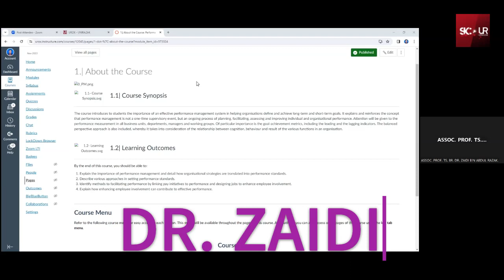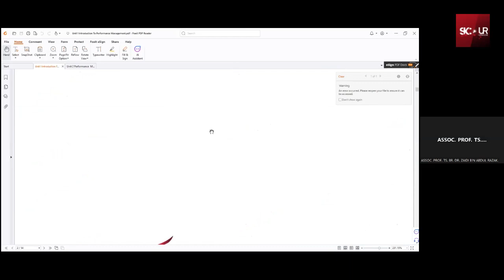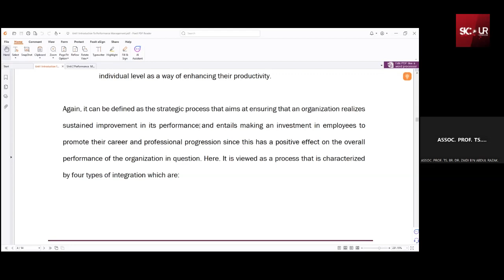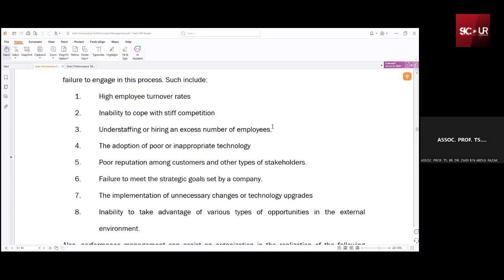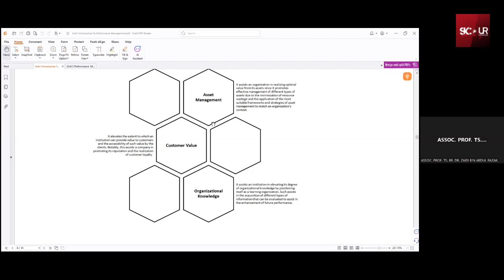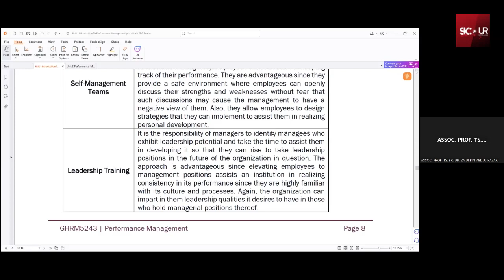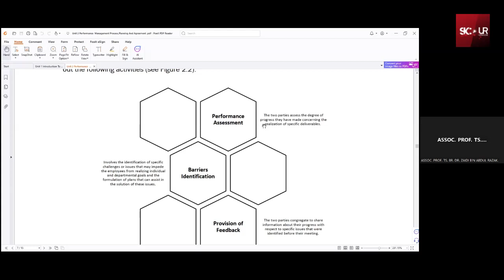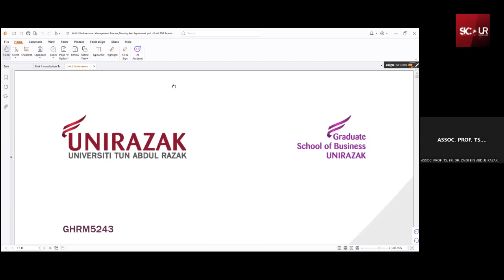GHRM 5243 PERFORMANCE MANAGEMENT - 14 JAN 2024